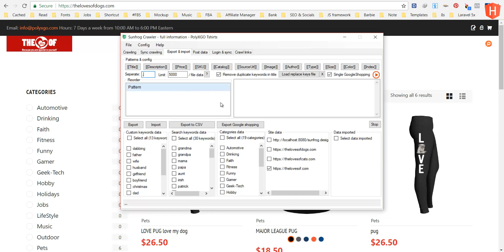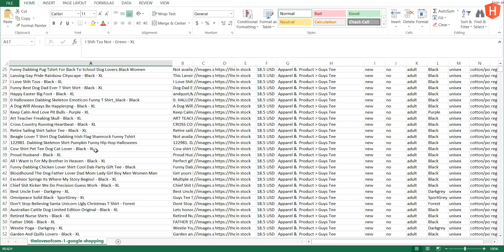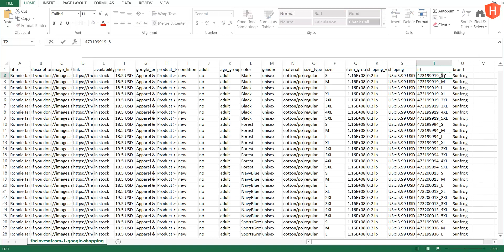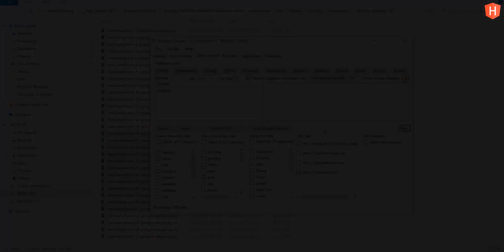Export data products to Google Shopping data feed CSV - single variable or multiple variable